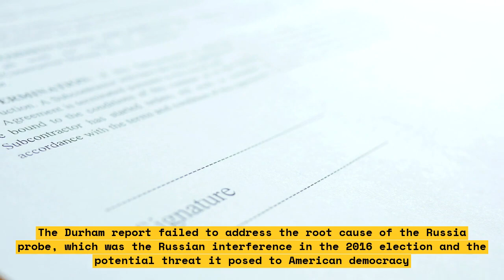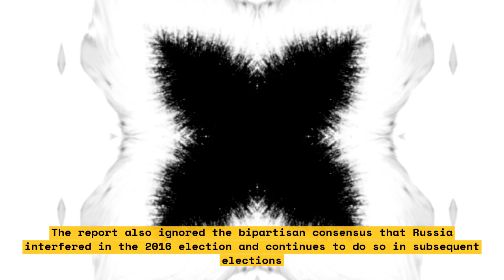How the Durham Report Failed to Address the Root Cause of the Russia Probe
The Durham report is a report on the Trump-Russia probe that failed to address the root cause of the investigation. The report was released by special prosecutor John Durham after a four-year investigation into possible FBI misconduct in its probe of ties between Russia and the 2016 campaign.